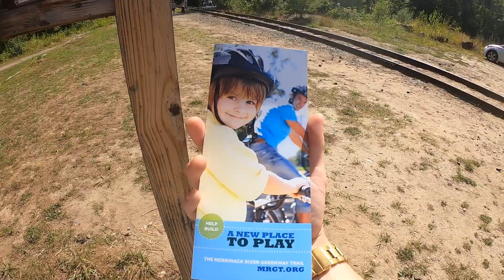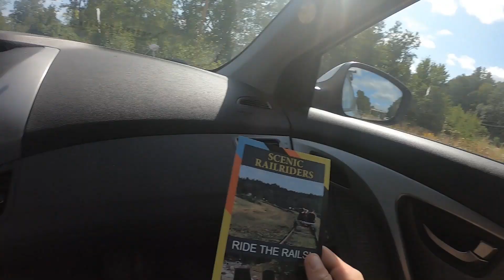Hannah Duston Historical Site **BALD EAGLE SIGHTING **